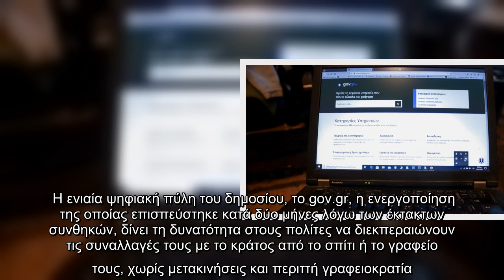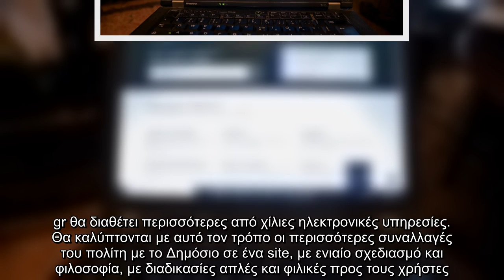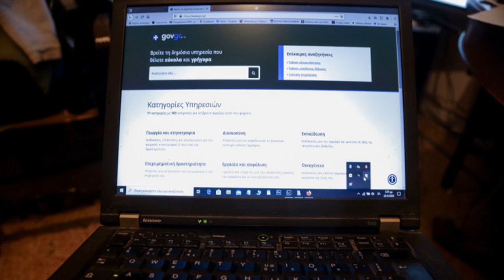Eξι μήνες λειτουργίας για το gov.gr: Ποιες ηλεκτρονικές υπηρεσίες προστέθηκαν, πόσες έρχονται